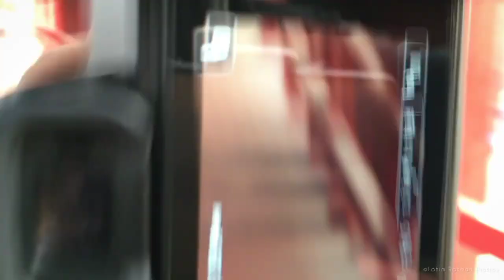First Person (POV) Street Photography in Mirpur,Dhaka.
Camera: Canon M50 With Tamron 70-300

Song: Two Feet- Love is a bitch